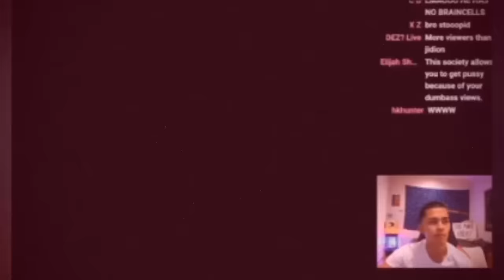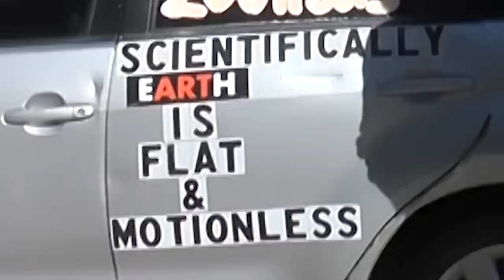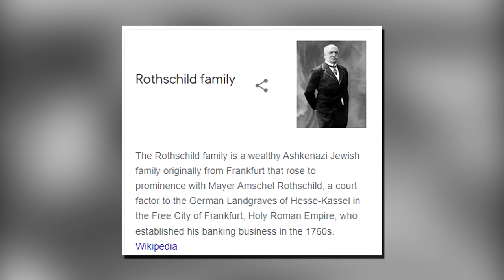Selling Anti-Semitic Theories to Teens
Save 33% on your first Native Deodorant Pack - normally $39, you’ll get it for $26! and use my code PINELY

In this video I'll be talking about Sneako, Theories, Kanye and some things that have been weighing on me.